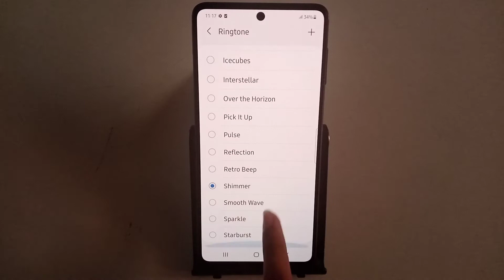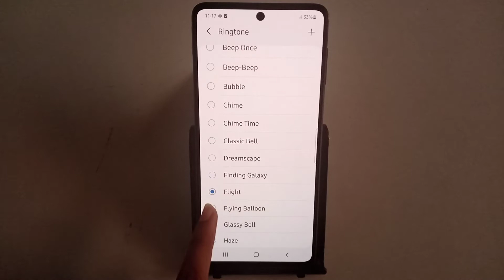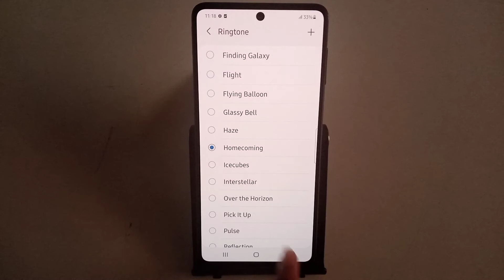how to change ringtone in Samsung galaxy A71 | ringtone change kaise kare